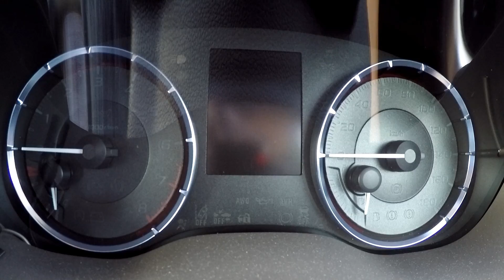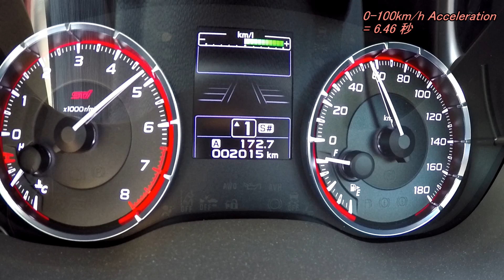【0-100km/h 加速】 SUBARU LEVORG 2.0 STI sport Eyesight 水平対向4気筒直噴ターボ！！ 2.0L CVT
どうも、まさるモータースです。

車両紹介など、ご応募その他ご質問はこちら

Instagram。紹介した車両を載せていきます。
興味がある人は、ぜひチェックしてみてください！(^^)/

AWDですが、CVTなので発進は穏やか。
100km/hくらいで一度息継ぎ？のような挙動…

SUBARU
LEVORG STI
2.0L TB
CVT　AWD
DBA-VMG